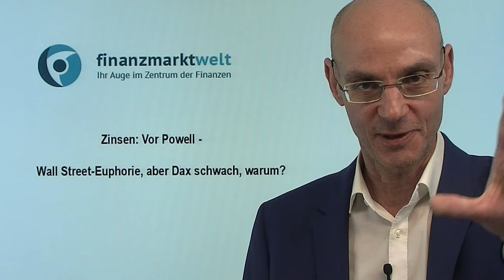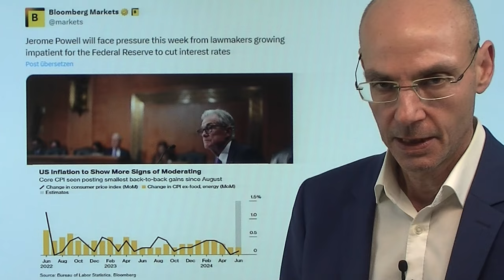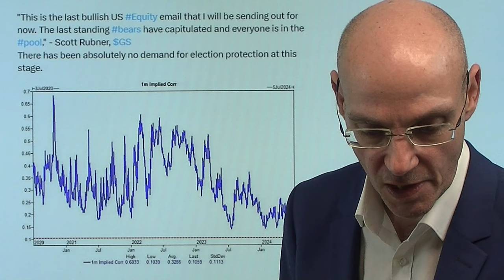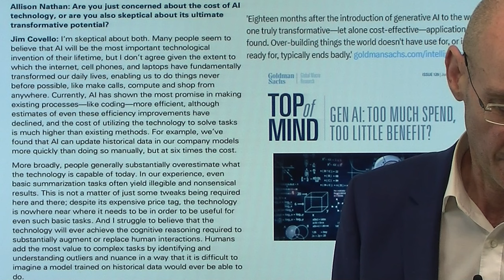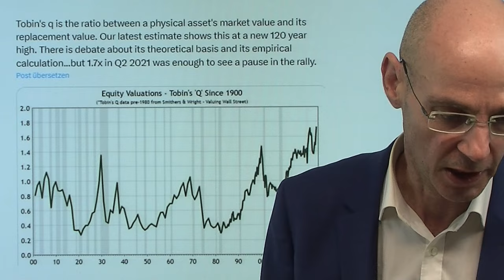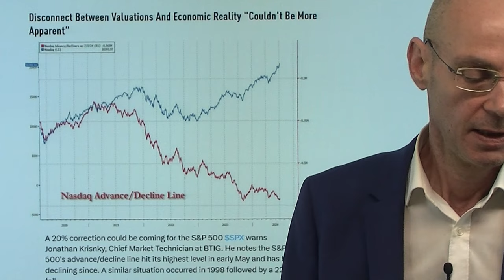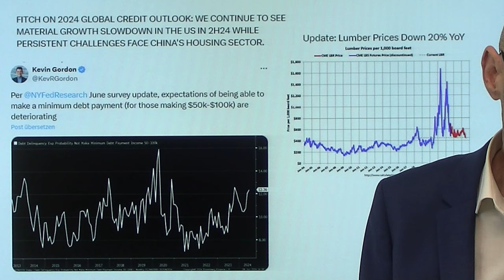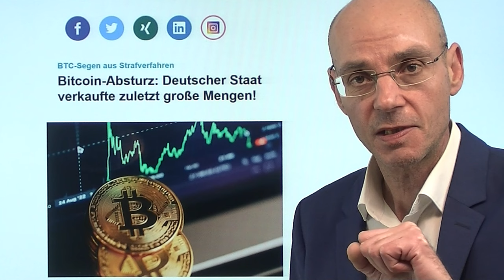Zinsen: Vor Powell - Wall Street-Euphorie, aber Dax schwach, warum? Videoausblick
Hinweise aus Video:

1. Hohe Zinsen: Fed-Chef Powell vor Anhörung im Kongress unter Druck

2. Bitcoin-Absturz: Deutscher Staat verkaufte zuletzt große Mengen!

Vor der heute beginnenden Kongress-Anhörung von Fed-Chef Powell spekuliert die Wall Street euphorisiert auf eine baldige Senkung der Zinse - während der Dax im Vergleich zur Wall Street schwach bleibt, und das obwohl die EZB bereits die Zinsen gesenkt hat. Ist Europa, wo die Zinsen bereits gesenkt wurden, ein Frühindikator auch die US-Indizes - ist also die Party vorbei, sobald die Zinssenkung da ist? Vergleicht man Nasdaq und Dax, so fällt aber auch auf, dass kurz vor Mitte Juni der deutsche Leitindex die Aufwärtsbewegung des Nasdaq überhaupt nicht mehr mitmacht. Der entscheidende Grund dafür dürfte sein, dass ausländisches Kapital seit Macrons Ankündigung von Neuwahlen Europa verläßt (09.Juni)...